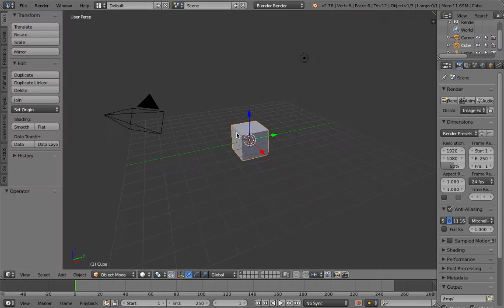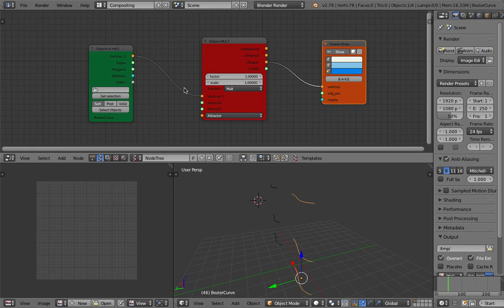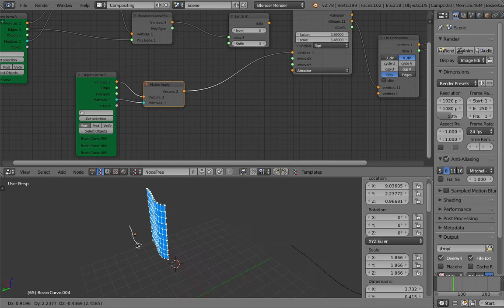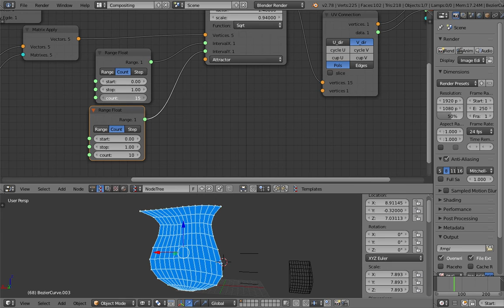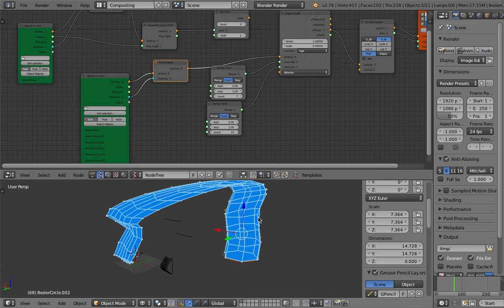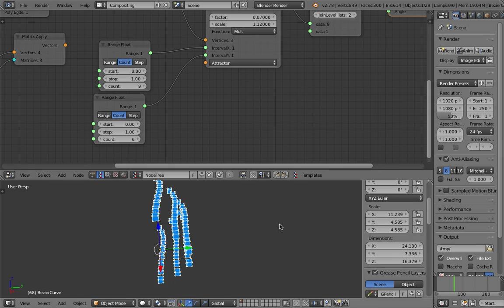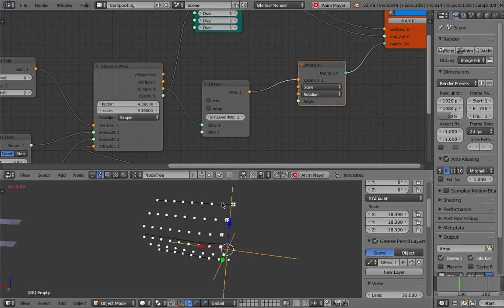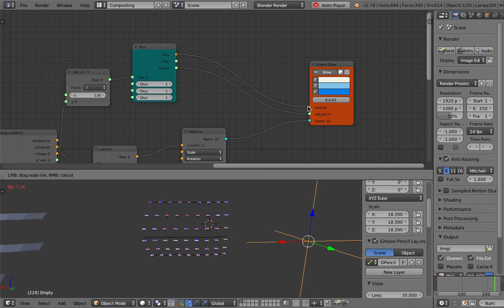BLENDERSUSHI / SV Stripes Exploration (LIVENODING261)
This STRIPE node is one of mysterious nodes in Sverchok Add-On that deserve a bit of attention.

It basically does something like LOFTING but with attractor function and it can generate stripes in U and V.

You basically need to feed this node a bunch of curves and it will generate a surface based on that curves.